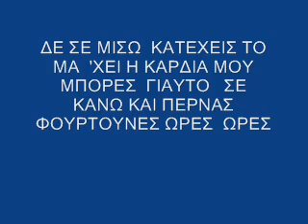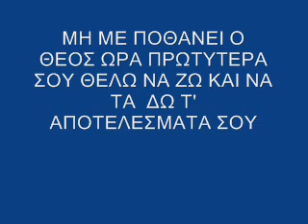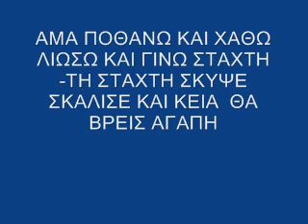ΜΠΙΚΑΚΗΣ ΣΤΕΛΙΟΣ ΜΑΝΤΙΝΑΔΕΣ ΚΟΥΚΑΚΗΣ ΓΙΩΡΓΗΣ ΖΩΝΤΑΝΑ ΣΤΟ ΦΑΡΟ 1990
Δε σε μισώ μικιό μου μα 'χει η καρδιά μου μπόρες γιαυτό σε κάνω και περνάς φουρτούνες ώρες ώρες --Δε σε μισωώ γιατί μπορεί στο μίσος μου απάνω πράξεις που δε μου πρέπουνε για σένα να τσι κάνω---Δε σου ζητώ να μ' αγαπάς δικαίωμα δεν έχω μα ούτε και να με μισείς το μίσος δεν τ' αντέχω---Κρυφή μ' αγάπη και σε ποιό να σε ξεφανερώσω που να κατέχει να μου πεί ήντα βουλή να δώσω  ---Πάψε να λες πως μ' αγαπάς δεν είν η αγάπη λόγια μ' αυτό που κανει δυό καρδιές να μην μπορούνε χώρια---Για την αγάπη εγράψανε για την αγάπη λένε κι εκατομύρι κορμιά ειν αφορμή και κλαίνε--Πες του εκείνου π' αγαπάς κι έκαψε την καρδιά μου που το 'βρε το δικαίωμα και μπήκε στα όνειρα μου--Μη με ποθάνει ο Θεός ώρα πρωτύτερα σου θέλω να ζήσω να τα δώ τ' αποτελέσματα σου --Αν αποθάνω και καώ λοιώσω και γίνω στάχτη τη στάχτη σκύψε σκάλισε κι εκεια θα βρείς αγάπη--Και το φεγγάρι βιαστικό περνά τη γειτονιά σου γιατί φοβάται μη χαθεί η λάμψη του μπροστα σου---Φεγγάρι λάμψε μια στιγμή γιατί α γενεί σκοτάδι τη λάμψη του προσώπου τση θα βάλω για σημάδι  Δεν ξέρω αν ειν αμάρτημα π΄' αγάπησα εσένα μ' αν είναι θέλω ο θέος να με δικάσει εμένα